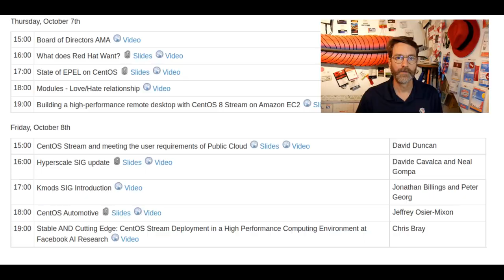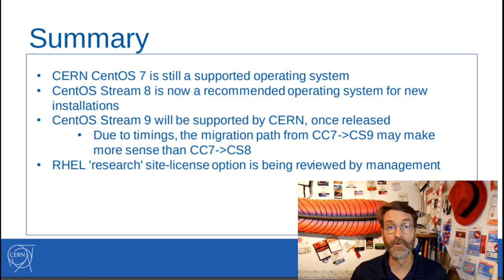CentOS News, October 2021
The news from the CentOS project, October,  2021

00:00 Intro
00:12 Dojo
02:25 News
03:07 SIGs
03:26 Events
03:57 Conclusion